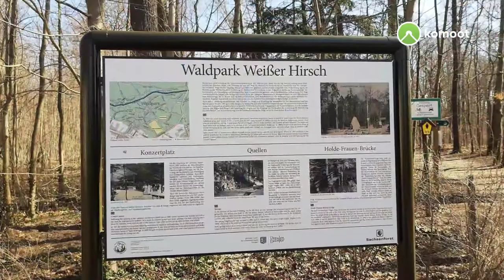Wanderung in Dresden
An der Elbe entlang zum blauen Wunder, hinauf zum Weißen Hirsch, über die Schlösser zurück